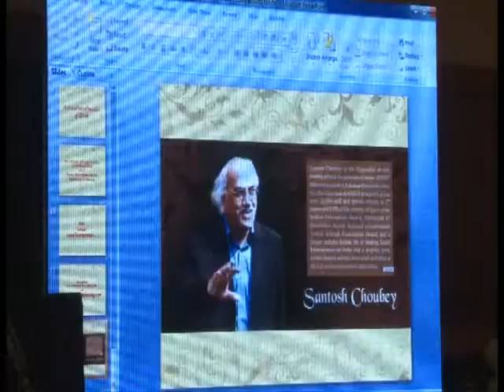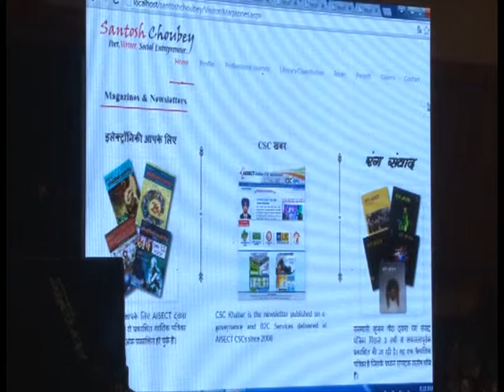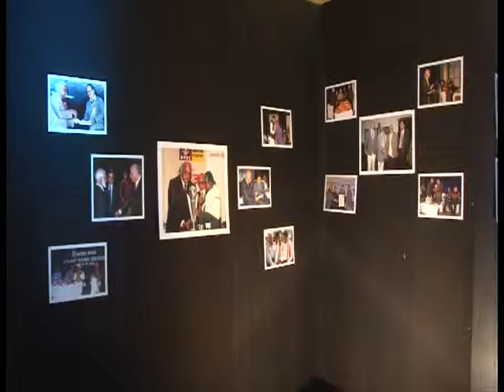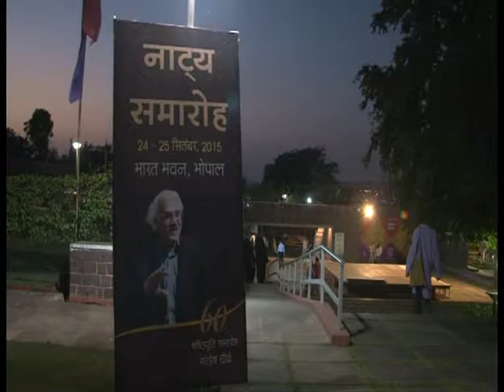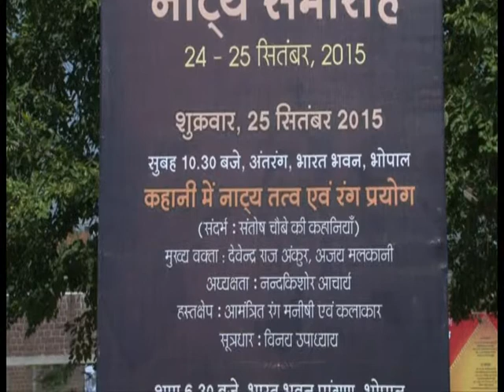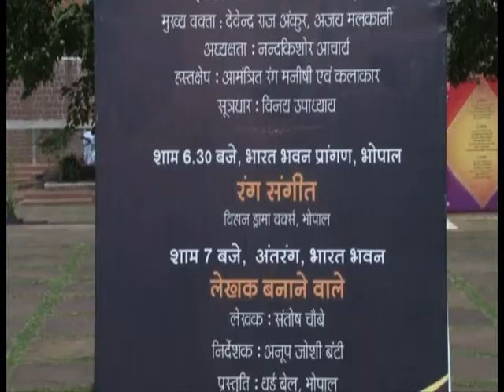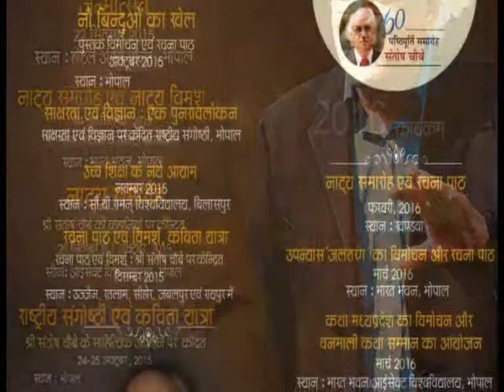60 TH BIRTHDAY OF SHRI SANTOSH CHOUBEY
A FILM BASED ON 60 TH BIRTHDAY OF SHRI SANTOSH CHOUBEY
THE PROGRAMME ORGANISED AT AAMER GREENS AND  BHARAT BHAVAN BY FAMILY AND  FRIENDS.THE  MAIN THEME OF THE PROGRAMME  BASED ON THEATER FESTIVAL.